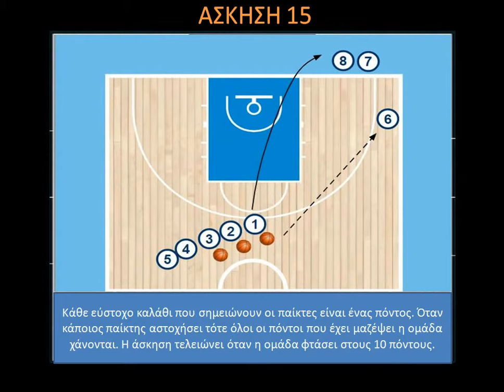Ασκήσεις σουτ/Άσκηση 15